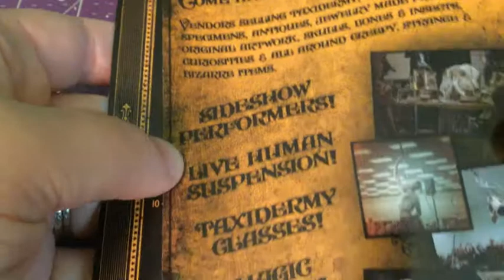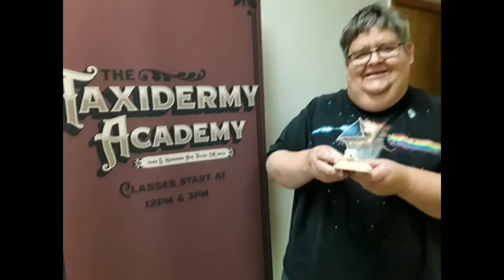Oddities & Curiosities Expo Taxidermy Class